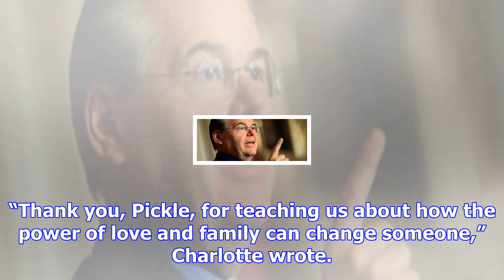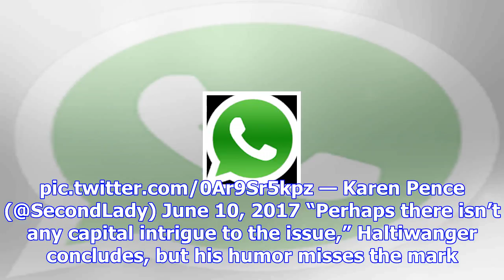Journalists show utter lack of sensitivity about pence family’s dead pets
Journalists are showing a lack of sensitivity and poor humor as they insinuate that the Vice Preside...